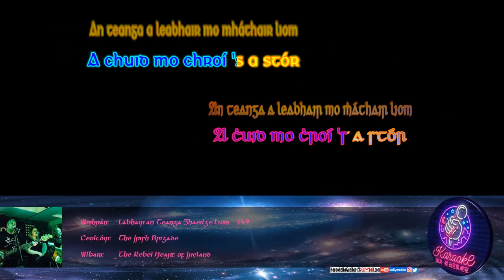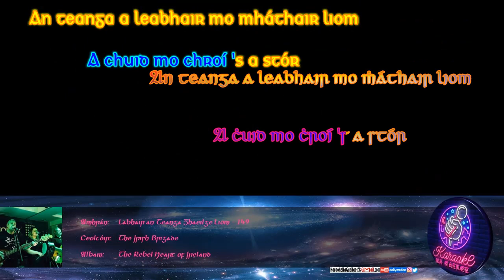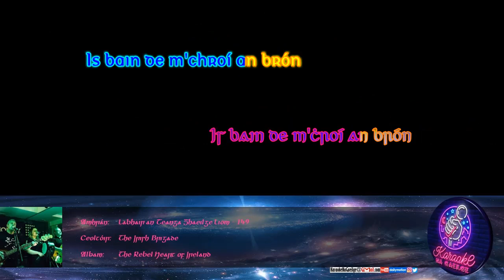KnaG 149 – Labhair an Teanga Ghaeilge Liom – The Irish Brigade [Mód Crua – Glór 0%]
Iarratais/ceartúcháin:
KaraokeNaGaeilge[ag]gmail[punc]com

Liricí:

Ó labhair an teanga Ghaeilge liom
A chuid mo chroí 's a stór
An teanga a leabhair mo mháthair liom
In Éirinn ghlas fadó
Sí teanga bhinn ár sinsear í
An chaint is milse glór
Is bain de m'chroí an brón
Sí teanga cheart na nGael
An teanga bhinn is ársa 'tá
Lé fáil ar fud an tsaoil
A stór mo chroí is beannacht ort
A chailín óg gan cháim
Cá bhfuil sa saol aon teanga mar
Ár dteanga féin le fáil?
Liricí le litreacha buailte:

Ó labhair an teanga Ġaeilge liom
A ċuid mo ċroí 's a stór
An teanga a leabhair mo ṁáthair liom
In Éirinn ġlas fadó
Sí teanga ḃinn ár sinsear í
An ċaint is milse glór
Is bain de m'ċroí an brón
Sí teanga ċeart na nGael
An teanga ḃinn is ársa 'tá
A stór mo ċroí is beannacht ort
A ċailín óg gan ċáim